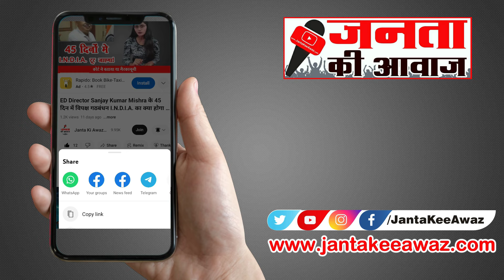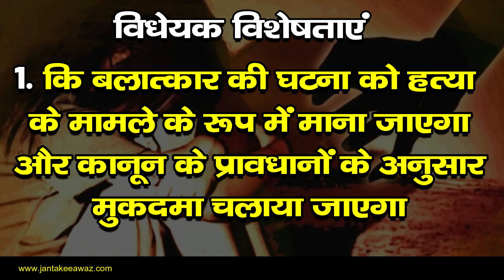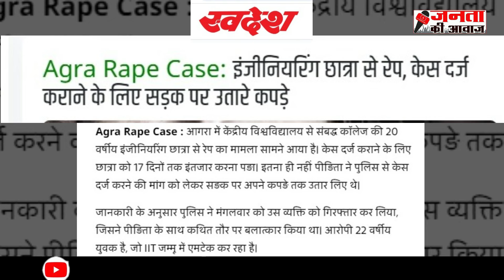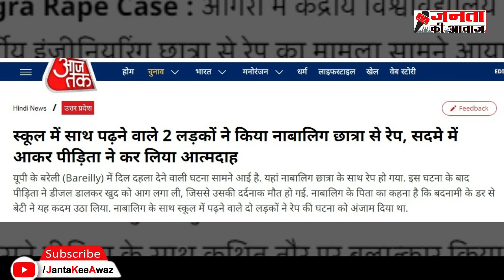Anti Rape Bill : West Bengal की विधानसभा में Aparajita Woman and Child Bill पास क्या हैं प्रावधान?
विधानसभा में आज यानी मंगलवार को दुष्कर्म विरोधी विधेयक पेश कर दिया गया, जिसे सर्वसम्मति से पास कर दिया गया। इस विधेयक में दुष्कर्म और पीड़िता की मौत के दोषी व्यक्ति को फांसी की सजा देने का प्रावधान किया गया है। साथ ही इसमें दुष्कर्म और सामूहिक दुष्कर्म के दोषी को बिना जमानत के आजीवन कारावास की सजा का प्रावधान भी किया गया है। विधानसभा में विधेयक पर चर्चा के दौरान मुख्यमंत्री ममता बनर्जी ने इस विधेयक को ऐतिहासिक करार दिया। उन्होंने कहा कि दुष्कर्म के दोषी को सख्त सजा मिलनी चाहिए। विधानसभा में इस विधेयक पर चर्चा में भाजपा विधायक शिखा चटर्जी, अग्निमित्रा पॉल और शुभेंदु अधिकारी ने भी अपनी बात रखी।
The anti-rape bill was introduced in the assembly today i.e. on Tuesday, which was passed unanimously. This bill provides for death penalty to the person guilty of rape and death of the victim. Along with this, there is also a provision for life imprisonment without bail to the guilty of rape and gang rape. During the discussion on the bill in the assembly, Chief Minister Mamata Banerjee termed this bill as historic. He said that the rape convict should get strict punishment. BJP MLAs Shikha Chatterjee, Agnimitra Paul and Shubhendu Adhikari also put forth their views in the discussion on this bill in the assembly.

इस बिल का नाम अपराजिता महिला और बाल विधायक 2024 रखा गया है। बड़ी बात यह है विधेयक के जरिए सिर्फ महिलाओं को नहीं बल्कि बच्चों को भी जल्द न्याय दिलवाने की कोशिश है, इस बिल के अंदर कई बड़े और अहम पहलू हैं। इस बिल के मुताबिक रेप और हत्या के केस में फांसी की सजा होगी, इसी तरह चार्जशीट दायर करने के 36 दिन के अंदर मौत की सजा का प्रावधान रखा गया है।

इसके अलावा अगर कोई महिला एसिड अटैक का शिकार होती है तो उसे भी रेप की तरह गंभीर श्रेणी में रखा जाएगा और आरोपी को आजीवन कारावास की सजा होगी। बिल का एक अहम पहलू यह भी है कि हर जिले में अपराजिता टास्क फोर्स बनाने की बात कही गई है। बड़ी बात यह है कि अगर रेप जैसे मामलों में किसी भी संस्थान या फिर मीडिया द्वारा रेप पीड़िता की पहचान को उजागर किया गया तो उसके खिलाफ भी सख्त कार्रवाई की बात कही गई है।

This bill has been named Aparajita Mahila and Bal Vidhayak 2024. The big thing is that through the bill, there is an attempt to get justice not only to women but also to children, there are many big and important aspects inside this bill. According to this bill, there will be death penalty in the case of rape and murder, similarly, there is a provision for death penalty within 36 days of filing the charge sheet. Apart from this, if a woman is a victim of acid attack, then it will also be classified as a serious case like rape and the accused will be sentenced to life imprisonment. Another important aspect of the bill is that it has been said to form an Aparajita task force in every district. The important thing is that if in cases like rape, the identity of the rape victim is revealed by any institution or media, then strict action has been said to be taken against them.

जनता की आवाज न्यूज चैनल - YouTube : Find all Latest Hindi News, Breaking News, Hindi News, Hindi Samachaar, Delhi Samachar  @JantaKeeAwaz
About Janta Kee Awaz News Channel (Youtube Channel): Janta Ki Awaz News Channel Covers all Hindi News Live | Trending News in Hindi |  Latest News | Today Breaking News | Political news | Informational News and Sports News etc. So stay tuned.
Click here to check Playlists of our new videos :    / jantakeeawa.  .
Click here to check out of our new posts in our Community Section & also vote in poll :   / jantakeeawaz
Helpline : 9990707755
Links
Social Media Handle :
जनता की आवाज़
  / janta_keeawaz
Channel details